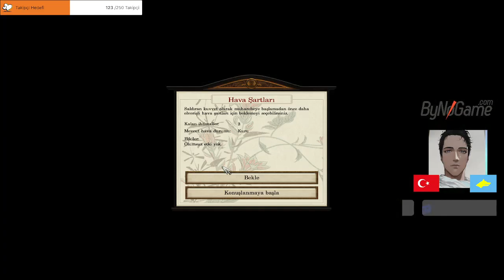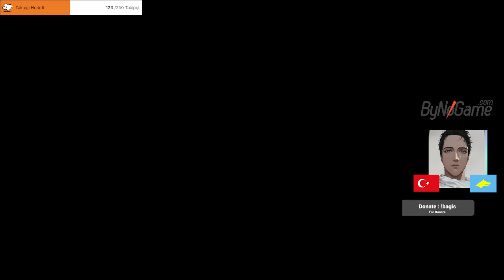BÜYÜK EDO KUŞATMASI 2 - ÖZET, TIRMAN TIRMAN - BÖLÜM 6 - TÜRKÇE @totalwar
Total War: Shogun 2, Japonya'nın heybetli tarihine dalmak için muhteşem bir fırsat sunuyor. Bu eşsiz strateji oyununda, Japonya'nın savaş dolu dönemine tanıklık ederken kendi imparatorluğunu kurmaya çalışacaksınız. Savaş becerilerinizi test edin, diplomasiyi ustalıkla kullanın ve Japonya'nın kaderini belirleyin. Total War: Shogun 2'nin derin stratejik öğeleri ve etkileyici görselleri sizi içine çekecek. Oyun hakkında daha fazla bilgi edinmek için videomuzu izleyin!

Total War, Shogun 2, strateji oyunları, Japonya tarihi, savaş oyunları, strateji, Japonya, imparatorluk kurma, savaş becerileri, stratejik diplomasi, oyun incelemesi, Japon kültürü, taktik savaş, taktik strateji

"Ertuğrul Mutlu" "Türkçe Altyazı" Çalışmalar,  Tarih Oyunları, Tarih, Oyun, Türkçe Oynanış, Gameplay